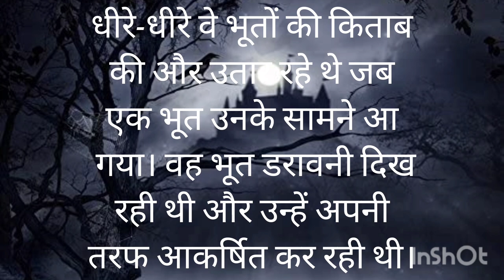भूतिया माया पर कहानी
"भूतिया माया: एक विचारों की कहानी" (Bhootiya Maya: Ek Vicharon ki Kahani)
यह कहानी पूरी कल्पनिक है।
इस कहानी में एक लड़का है जो भूतो पर यकीन नहीं करता पर आखिर में वह भूतिया माया में फस जाता है
और असल में कोई भी भूत नहीं होता ।